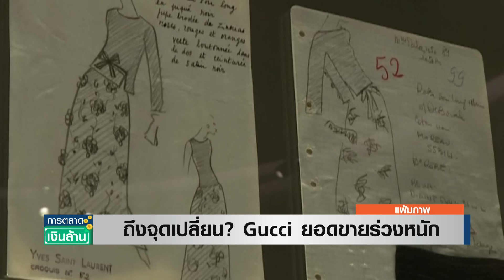ถึงจุดเปลี่ยน ? Gucci ยอดขายร่วงหนัก | การตลาดเงินล้าน 29 ต.ค. 67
Gucci แบรนด์แฟชั่นสัญชาติอิตาลีที่มีอายุมากกว่า 100 ปี กำลังมาถึงจุดเปลี่ยนอีกครั้ง แม้จะยังเป็นแบรนด์ชั้นนำระดับโลก แต่ความคลั่งไคล้ก็ลดลงไปตามกาลเวลา ประกอบกับปัจจัยความผันผวนทางเศรษฐกิจ ทำให้ยอดขายลดลงต่อเนื่องโดยเฉพาะจากจีน ส่งผลต่อ Kering ซึ่งเป็นบริษัทแม่ ถึงกับซวนเซ มีผลประกอบการลดต่ำลง จนต้องลุกขึ้นมาพลิกฟื้นครั้งใหญ่